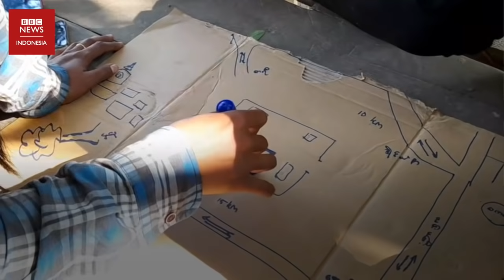Pemberontakan sipil di Myanmar: 'Saya tinggalkan anak untuk berperang' - BBC News Indonesia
Pemberontakan sipil melawan militer di Myanmar terus berlanjut.

Di salah satu unit pasukan sipil khusus perempuan, BBC menemui Mahura (nama samaran), seorang ibu yang meninggalkan kedua anaknya untuk berperang.

Dulu, Mahura mencari nafkah dengan berdagang di desanya. Kini dia adalah salah satu pemimpin pasukan sipil.

"Saya bilang pada anak-anak, jika ibu tidak kembali, jangan sedih dan menyesal, tapi kalian harus berbangga," ujarnya. "Karena ibu kalian adalah perempuan pemberani yang mengambil keputusan untuk ikut berperang."

Namun, Mahura juga berharap revolusi segera berakhir agar dia bisa berkumpul kembali dengan kedua anaknya.

"Saya berdoa revolusi cepat berakhir dan kami mendapat kemenangan," katanya.